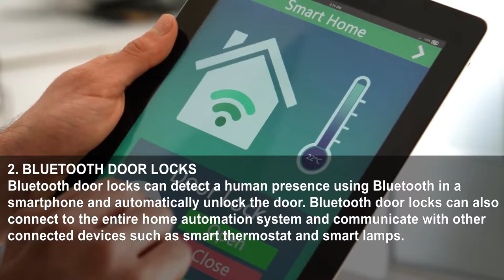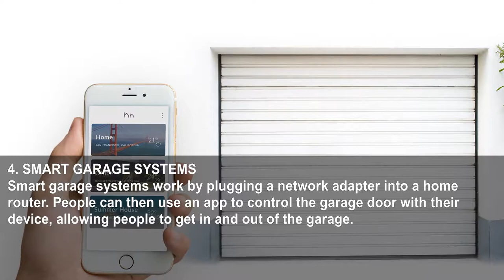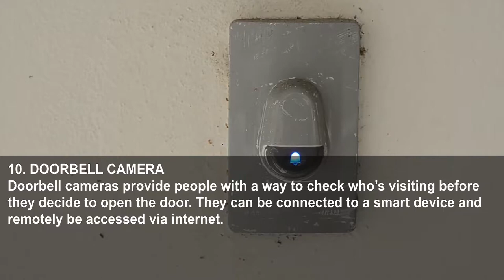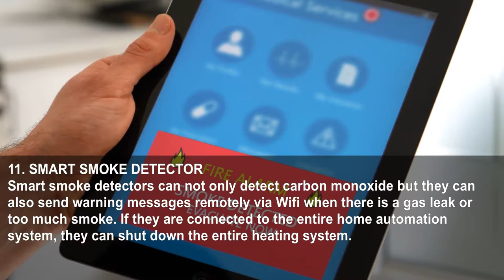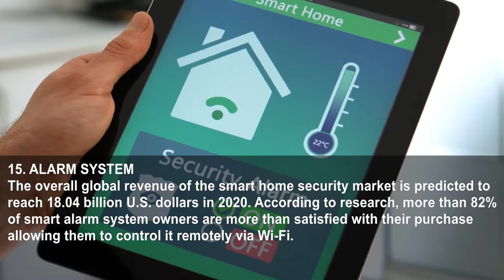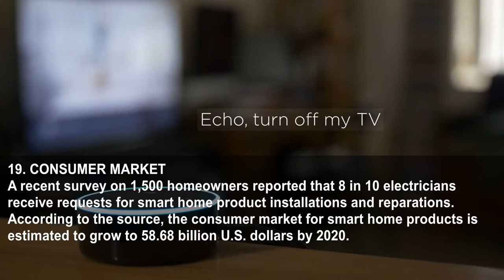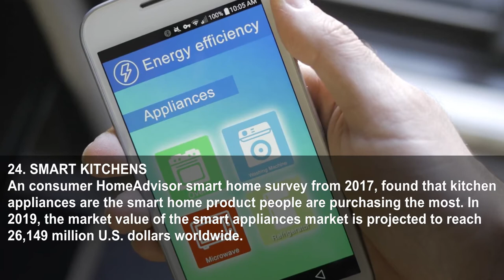24 Ways The New Web Of Things Is Changing Our Homes